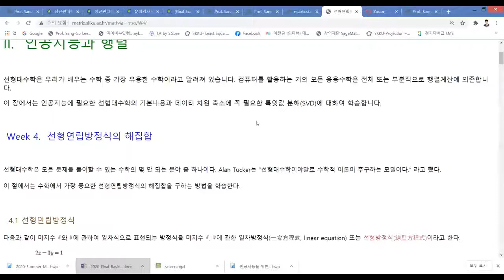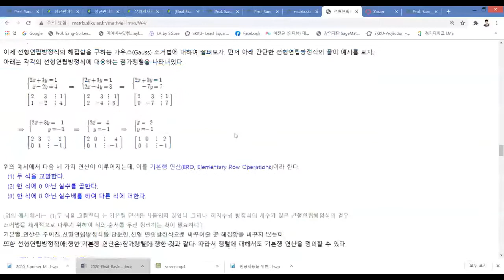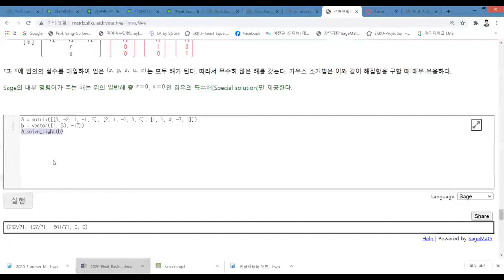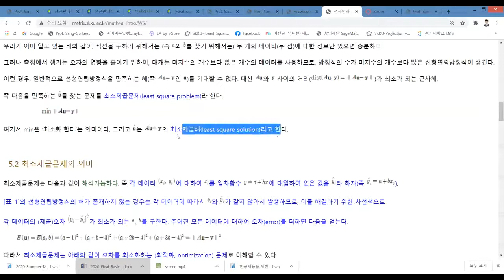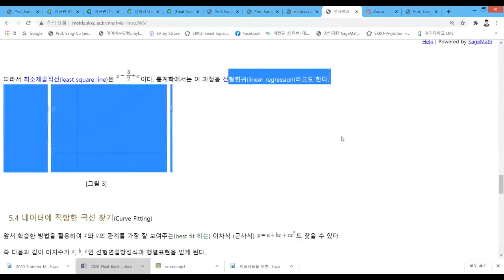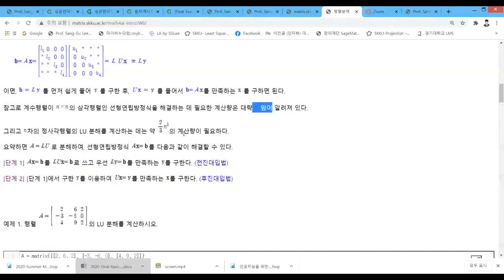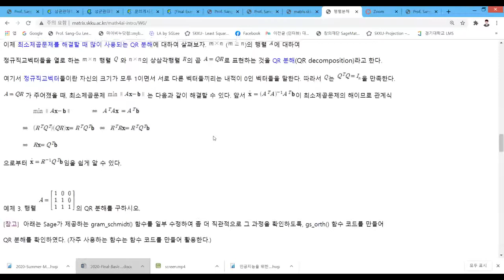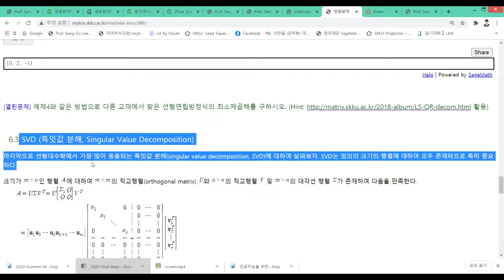[Matrixtopia] 2020-Fall-Math4AI-Lecture-2 선형연립방정식의 해 (최소제곱해와 QR 분해)